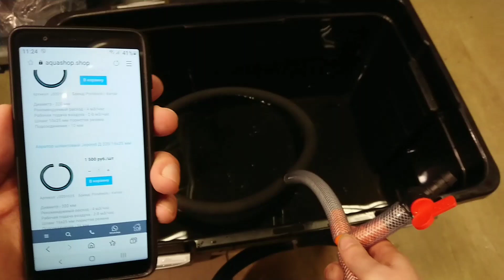Jepond Д 320 10х25 / 16х25 мм аэрационные элементы шланговые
Аэрационные элементы изготовлены на основе аэрационного шланга Jepond 10х25 / 16х25 из вспененного каучука. Использует для обогащения воды кислородом, повышенное количество кислорода дает возможность большую плотность посадки рыбы. Используют в рециркуляционных системах, декоративных прудах и промышленных водоемах.